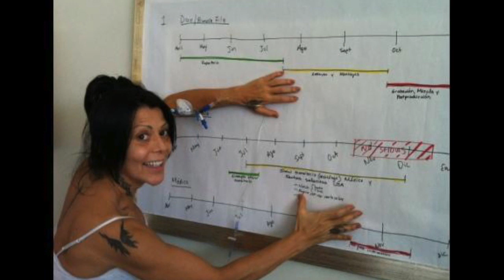¿PORQUE SE LE PUDRIERON A LA GUZMÁN?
Hoy te platicamos el porqué de los serios problemas de salud de   Alejandra Guzmán en sus glúteos.